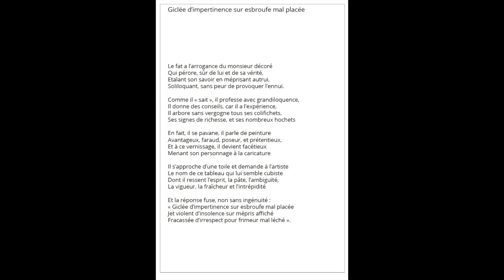"Giclée d'impertinence sur esbroufe mal placée"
Poème de et lu par Gérard Netter  du recueil "Autres bribes"